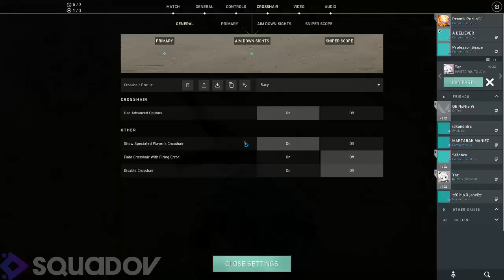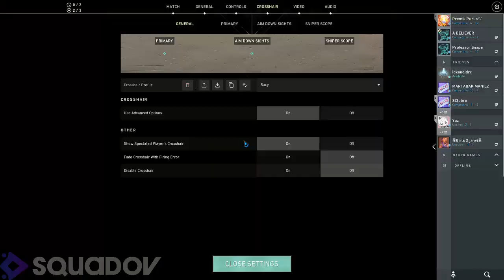Valorant Game Play cf1e049b b0b3 4df4 a5e3 fac84dd270ba